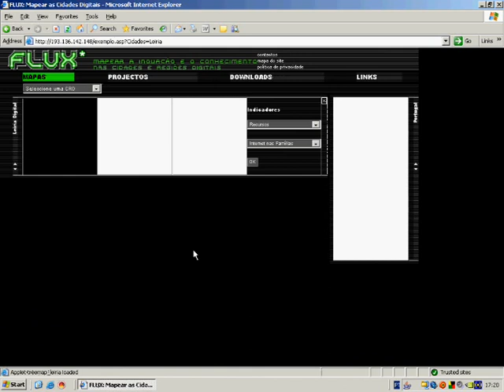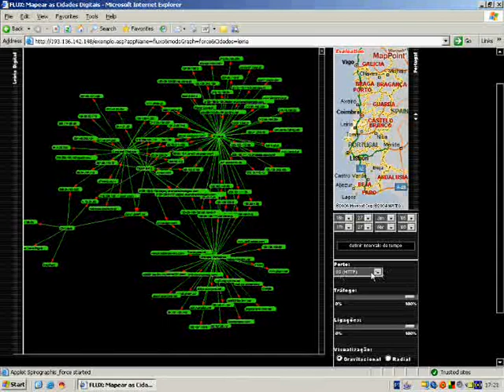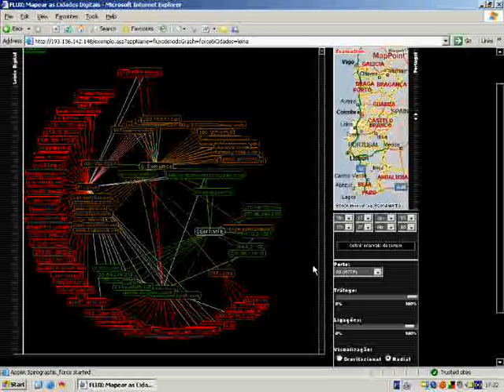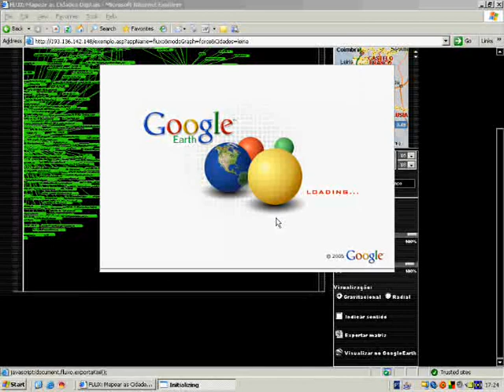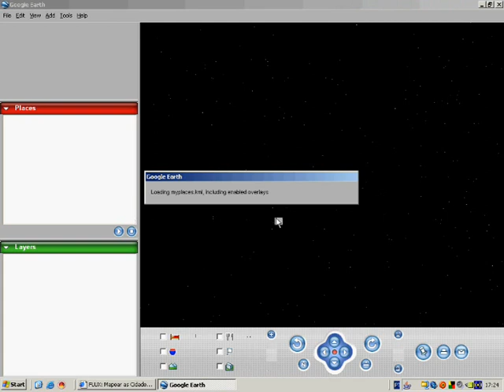FLUX* Project: mapping network traffic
Pilot application for the Digital Cities program using the prefuse toolkit and Google Earth.